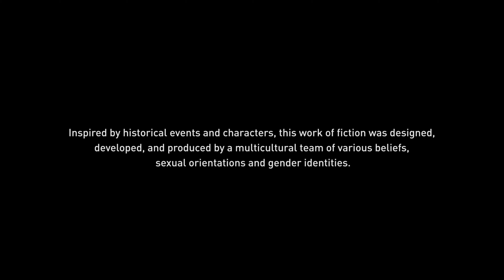Assassin's Creed Valhalla [PlayStation 5 Speed & User Interface - 4K 60FPS] Part. 14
Assassin's Creed Valhalla [PlayStation 5 Speed & User Interface - 4K 60FPS]
Assassin's Creed Valhalla is an action role-playing video game developed by Ubisoft Montreal and published by Ubisoft. It is the 12th major installment and the twenty-second release in the Assassin's Creed series, and a successor to the 2018 game Assassin's Creed Odyssey.
Developer: Ubisoft Montreal
Engine: AnvilNext 2.0
Series: Assassin's Creed
Publisher: Ubisoft
Platforms: PlayStation 5, Xbox Series X and Series S, PlayStation 4, Xbox One, Google Stadia, Microsoft Windows
Composers: Jesper Kyd, Einar Kvitrafn Selvik, Sarah Schachner
▬▬▬▬▬▬▬▬▬▬▬ஜ۩۞۩ஜ▬▬▬▬▬▬▬▬▬▬
👑 Ali Plays 👑
My PS4 Specs:
►PS4 PRO
▬▬▬▬▬▬▬▬▬▬▬ஜ۩۞۩ஜ▬▬▬▬▬▬▬▬▬▬
▬▬▬▬▬▬▬▬▬▬▬ஜ۩۞۩ஜ▬▬▬▬▬▬▬▬▬▬